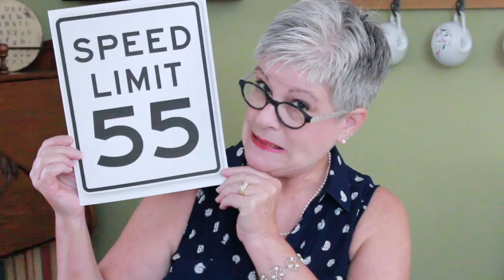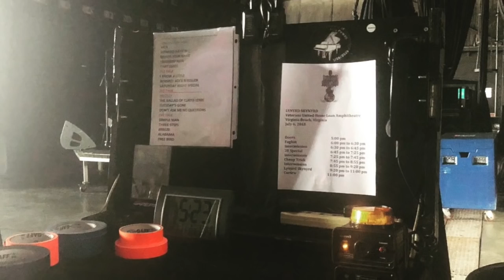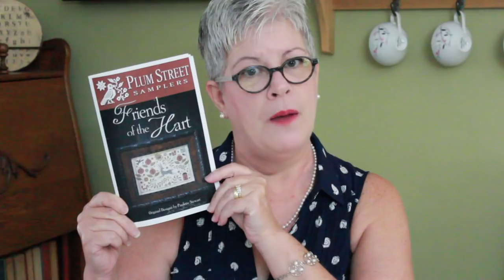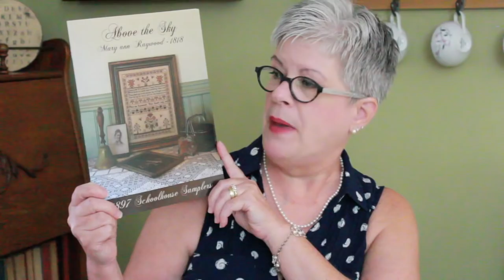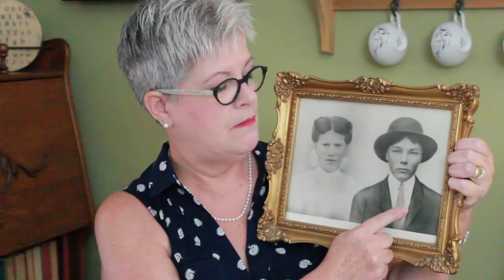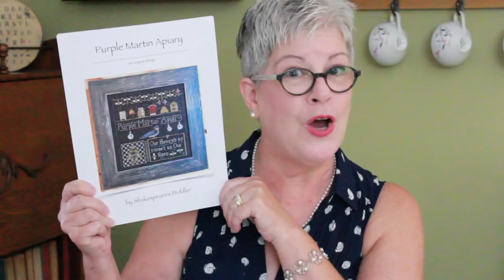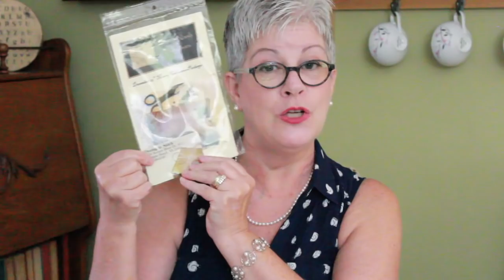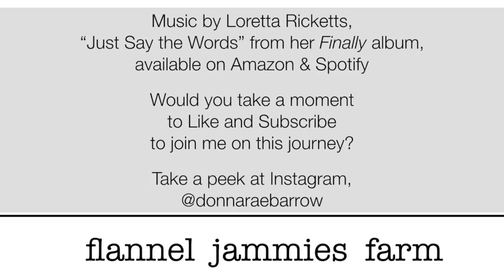FlossTube #12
It’s Flannel Jammies Farm FlossTube #12,  featuring birthday / aging tips, charming mentions, FlossTube to-doings, WIPs, giftaway winners, and much more!

Cooking with FlossTube:
here’s what you need to send:
1. A Recipe
2. A short bio to include your Instagram profile and/or FlossTube channel (if you have one)
3. Information about why you chose the recipe or what it means to you
4. A picture of you, or your favorite cross stitch, or just a picture to adorn your recipe

Ginger Gerald Designs,
Morning Glory Needleworks,
Jen’s Stitching Niche,

Many congratulations to Laureen D and Leanne Mal for winning the giftaways!!!